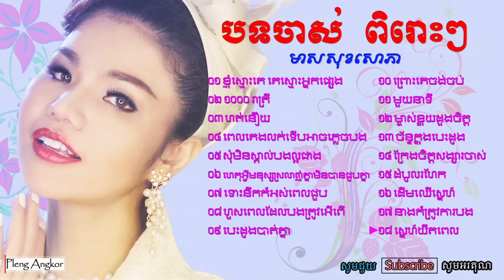ពិរោះៗ, មាស សុខសោភា បទចាស់ៗ | Meas Soksophea Old Song Non stop Collection - មាសសុខសោភា mp3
ពិរោះៗ ពី មាស សុខសោភា បទចាស់ៗ
Meas Soksophea Old Song Non stop Collection​​ - Khmer Nonstop Song

ជ្រើសរើសសុទ្ធតែបទចាស់ៗ តែពិរោះខ្លាំងណាស់ របស់តារាចម្រៀង មាស​សុខសោភា
Best Collection Of Meas Soksophea old song,មាសសុខសោភា mp3, the Cambodian Top Singer